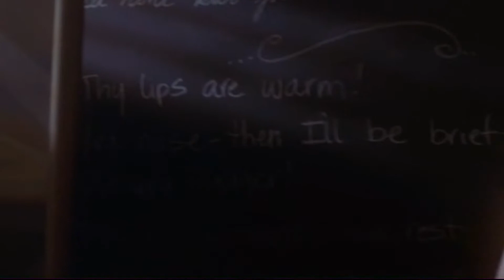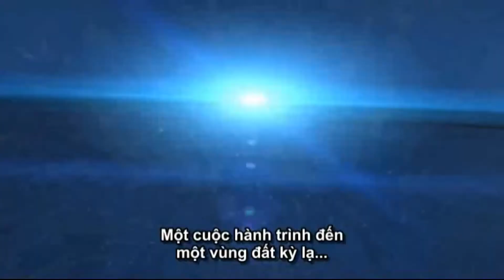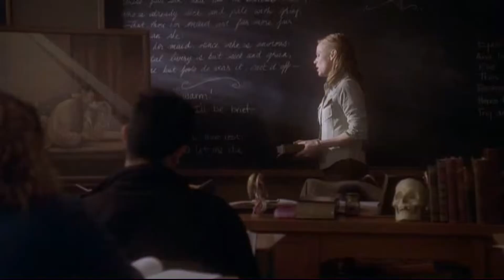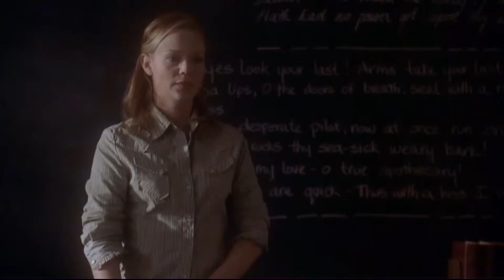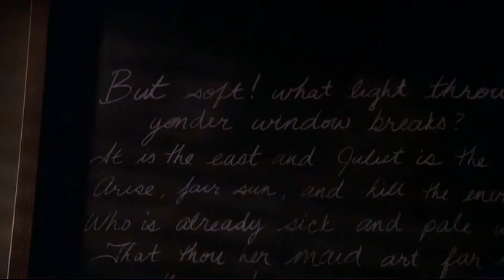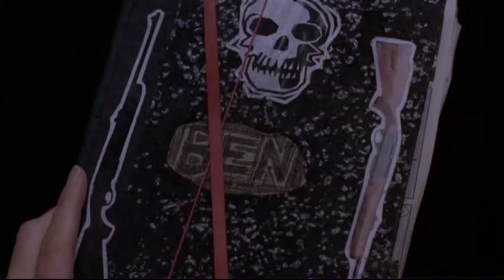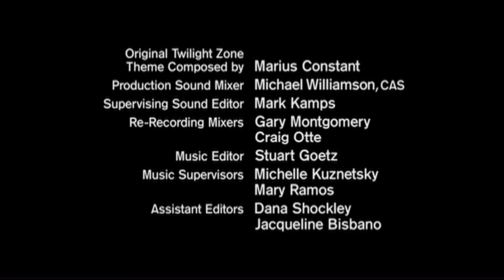The Twilight Zone 2002 ep 29 - Into the Light - Vầng sáng (Vietsub)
The Twilight Zone 2002 ep 29 - Into the Light - Vầng sáng
A teacher (Samantha Mathis) gains the power to predict death.
Actors - Diễn Viên :
Samantha Mathis - Rachel Stark
Reed Diamond - Boyfriend
Kyle Labine - Ben Jordan
Peter Bryant - Principal Kerr
Andrew Francis - Brian
Elizabeth Thai - Arlie
Morgan Fane - Tony
Chris Johnson - José Marina
Rảnh thì sub kênh mình nha.Thax nhiều !